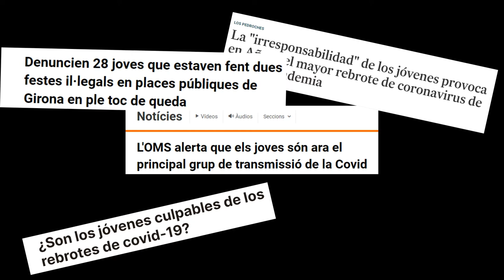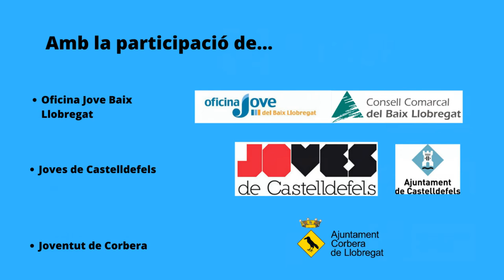En defensa de la Joventut!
No sabem si heu notat que, en els darrers mesos, els i les joves sovint estan en el punt de mira...

Diversos professionals de Joventut d'arreu del BaixLlobregat volem defensar als i les joves que, durant la pandèmia, a vegades pateixen estigmes i són senyalats per dits acusadors.

👉 No, el jovent no és culpable de res. Nosaltres ho sabem del cert❗️

Oficina Jove Baix Llobregat
Joventut - Collbató
PIJ La Garsa - Abrera
Casal de Joves de Sant Just Desvern
Joves de Castelldefels
Can Xic - Viladecans
Esplujove
Gavà Jove
Joventut - Cornellà
Joventut - Corbera
El Lloro - El Prat de Llobregat
Espai La Capella - Sant Vicenç dels Horts
Sant Andreu Jove
El Punt - Sant Boi de Llobregat
Punt Jove La Palma-Assessoria Jove
Espai Jove .Nord